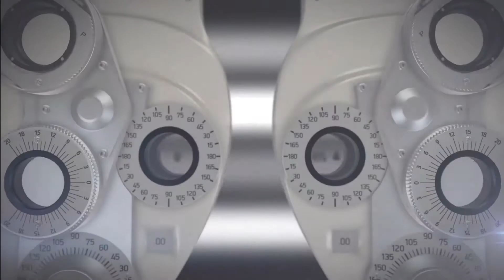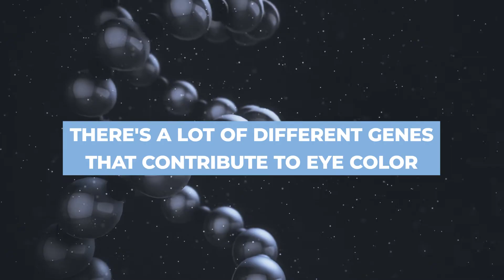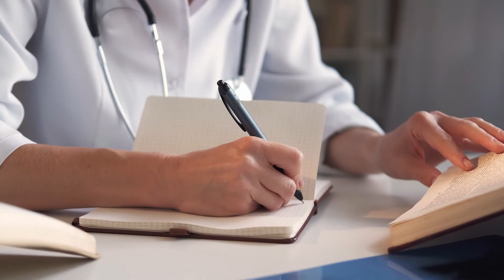Will Your Baby's Eyes Stay Blue? Peds Eye Doctor Explains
Will your baby's eyes stay blue permanently? In this video, Dr. Rupa Wong, a board-certified pediatric ophthalmologist and eye surgeon, explains when a baby's eyes change colors, what determines a baby's eye color, why they are all born with blue eyes, why they change at all, and how common it is for their eyes to stay blue.  👶🔵🟢🟤

00:00 : When do babies’ eyes change colors?

00:33 : So many parents want to know - what are the color of my baby’s eyes?

00:59 : What determines a baby’s eye color?

01:56 : Why do babies have blue eyes when they're born?

02:38 : What causes different eye colors?

03:01 : What happens when babies' eyes change colors?

03:36 : When is a baby's eye color permanently set?

04:17 : What percentage of blue-eyed babies stay blue?

04:45 : Conclusion - has your baby or your own eye color changed throughout life?

Similar videos: ⤵️